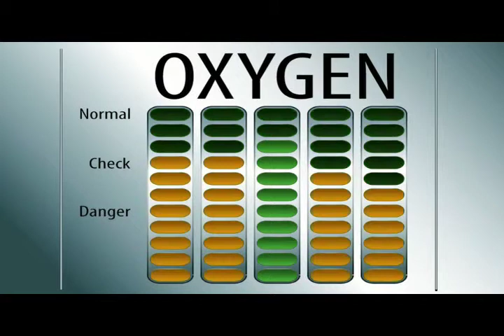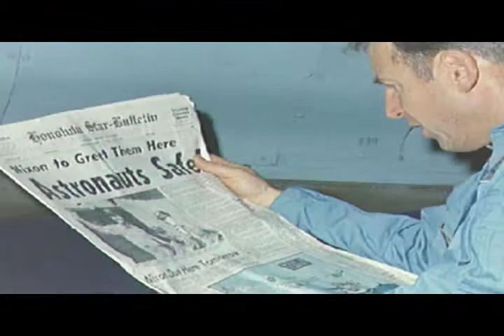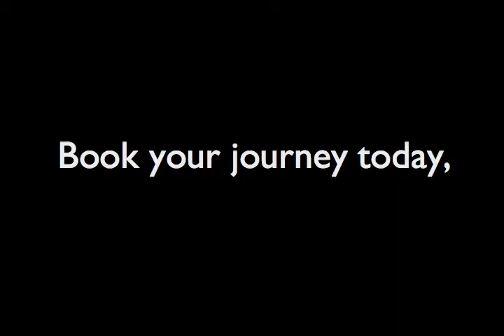Apollo 13 IT Service Management Training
Video describing the parallels between ITIL service management and the Apollo 13 mission and how the techniques that NASA used can be applied to the management of IT services.